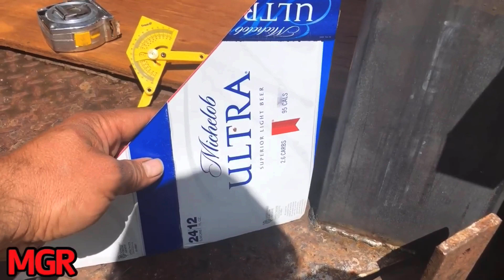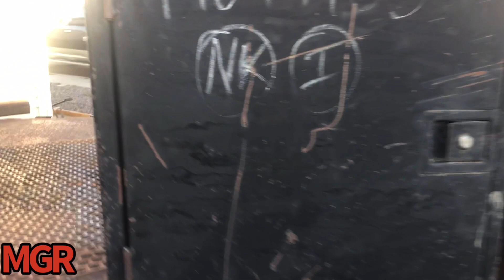Cummins Plataforma construcción y reparación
Construcción de plataforma para troca Ram